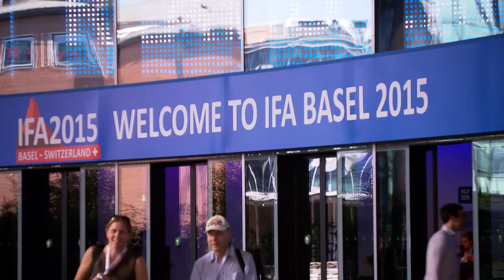MCI Trailer IFA 2015 Basel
Event Trailer